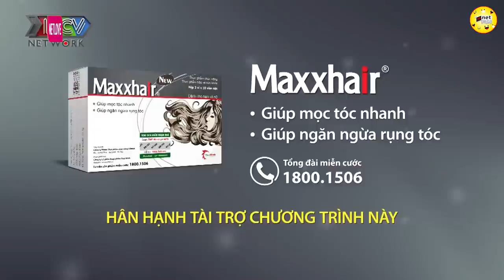Anh thợ điện ghép đôi với gái xinh 29 mùa xuân hoa chưa nở 💖 hẹn hò hay nhất